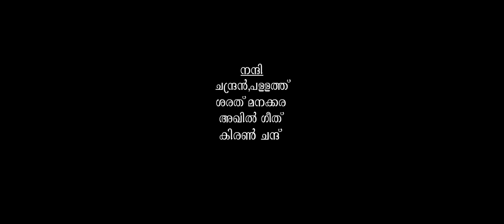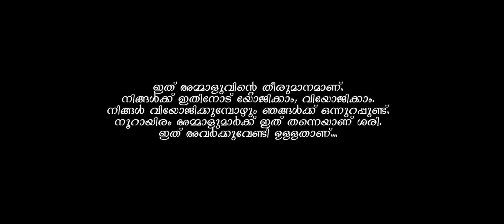ഞാൻ ശബരിമല ആചാരങ്ങൾക്കും വിശ്വാസങ്ങൾക്കും ഒപ്പം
Watch ഞാൻ ശബരിമല ആചാരങ്ങൾക്കും വിശ്വാസങ്ങൾക്കും ഒപ്പം

Director | Aneesh Arjun
Producer | VARR Creations
Editing | Arjuna
Cast | Vismaya Bismi,Aarathi Ranjith,Roys Khan,Vijaya Krishnan,Jasmi